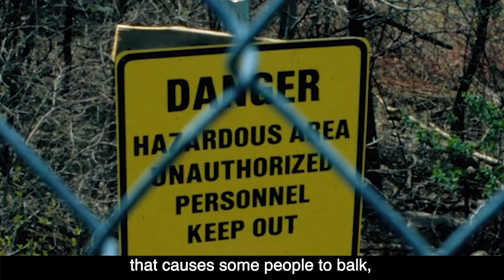Environmentally Resigned - a Parody of Gentle on My Mind | Don Caron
Executive Producer Jerry Pender

You can sign up to our mailing list on our website so you don't miss any of our new posts.

LYRICS to ENVIRONMENTALLY RESIGNED

It's knowing that the truth will have a cost
that causes some people to balk,
and makes them tend to leave their sleeping brains
rolled up and stashed behind their couch,
where they sit and watch the corporate news
controlled by those who profit
from a system that pollutes both earth and mind.
It keeps us on the backroads
cut off from the solutions
and we’re left environmentally resigned.

It’s knowing that the atmospheric C02
affects the planet’s climate,
with levels at the highest that they’e been
over the last 3 million years.
While it’s true that we could fix it,
the inherent threat to profit
seems to make it so we’re always disinclined.
What use will all that money be
when the planet can’t sustain us
and the earth’s environmentally resigned.

They’re clinging to some dead beliefs
while rapid changes happen all around us,;
Believing something someone said
that blames it on some faction they despise.
It’s just knowing that the world
could be impacted with disaster,
like an earthquake and a hurricane combined,
and to them it wouldn’t indicate
that something was amiss,
‘cause they’re environmentally resigned.

It makes some people mad to say that
humans could affect the course of nature.
Go ahead and check the comments
that you’ll find below this post.
I rest my case.
How can we find solutions
when the truth is being purposefully maligned?
When things get to their worst
they’ll still deny we caused it.
We’ll be environmentally resigned.

SOURCE MATERIAL

"Gentle on My Mind" was written by John Hartford, and it was the recipient of four Grammy Awards in 1968, which included Best Folk Performance, Best Country & Western Song (Songwriter), Best Country & Western Solo Vocal Performance and Male and Best Country & Western Recording, which went to American country music singer Glen Campbell for his version of Hartford's song.

The song was released in June 1967 as the only single from the album of the same name. It was re-released in July 1968 to more success. Glen Campbell's version received over 5 million plays on the radio. Campbell used "Gentle on My Mind" as the theme to his television variety show, The Glen Campbell Goodtime Hour between 1969 and 1972.

Dean Martin's version, recorded in 1968, was a major hit in the United Kingdom; three versions of the song, Campbell's, Martin's and Patti Page's, all reached the top ten of the U.S. easy listening chart in 1968. The song was ranked number 16 on BMI's Top 100 Songs of the Century.